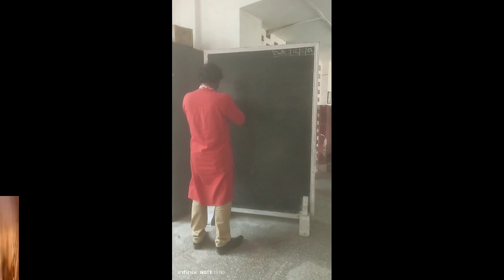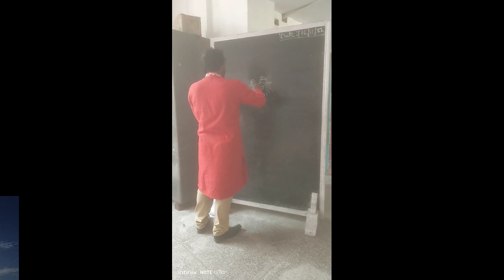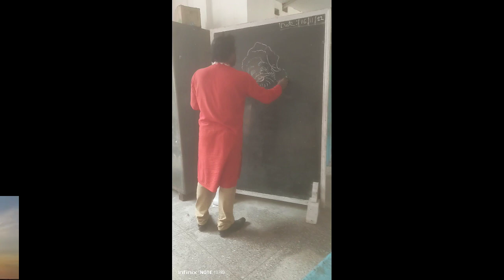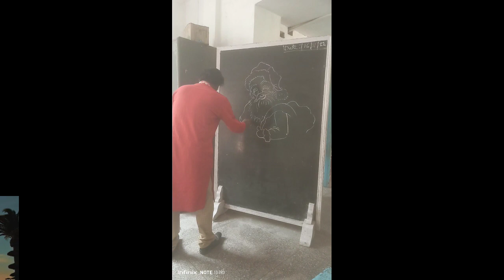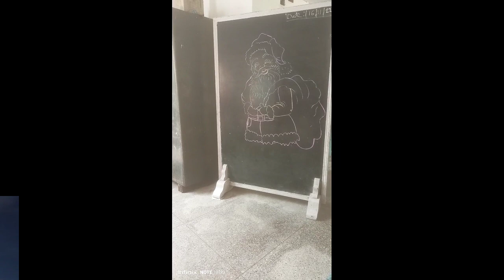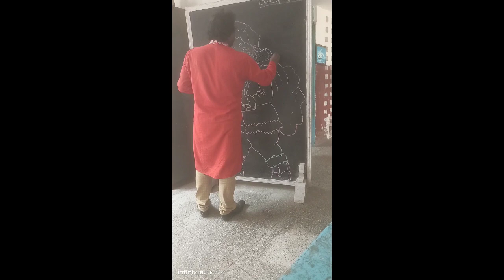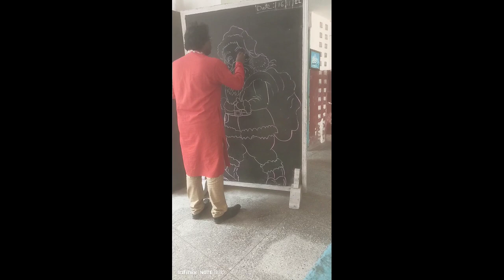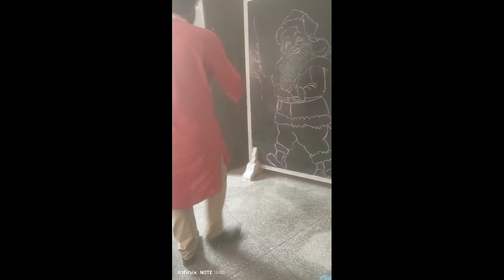drawing Santa Claus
Santa Claus